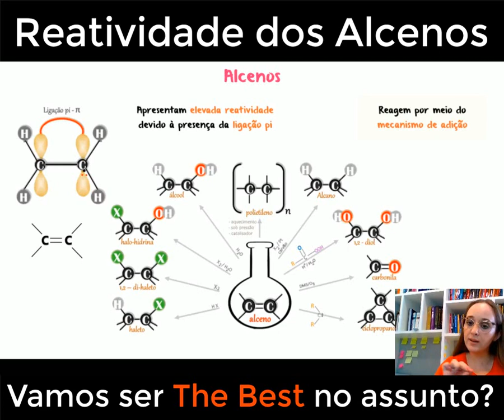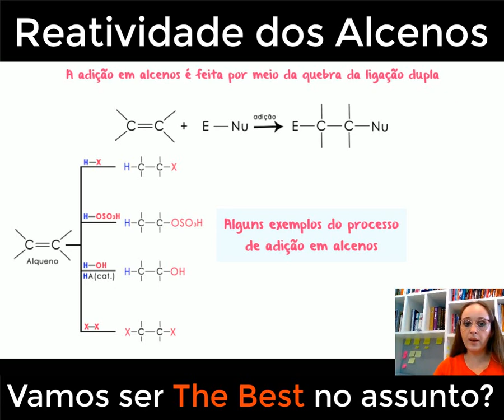Reatividade dos Alcenos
Aprenda sobre as propriedades e características únicas desses compostos orgânicos insaturados, bem como as diferentes reações químicas nas quais eles podem estar envolvidos. Explore a adição eletrofílica, a polimerização e outras transformações que os alcenos podem passar, proporcionando uma visão abrangente sobre suas aplicações práticas. Com exemplos claros e explicações detalhadas, este vídeo é um convite para mergulhar no mundo das reações dos alcenos e descobrir como eles são fundamentais na síntese de diversos compostos químicos. Esteja preparado para expandir seus conhecimentos e explorar as infinitas possibilidades da química orgânica!